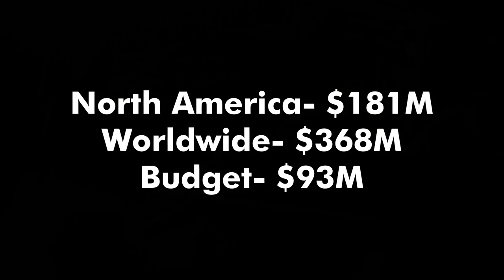All Jurassic Park/World movies Box Office Collection | Unfold Cinema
In this video you will find All Jurassic Park/World movies Box Office Collection.